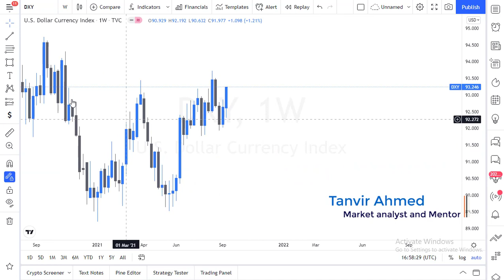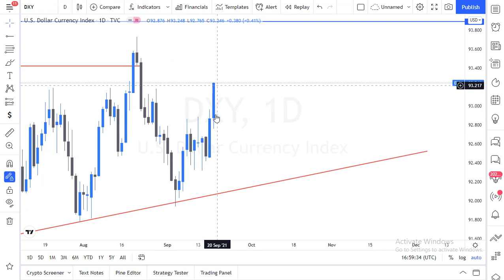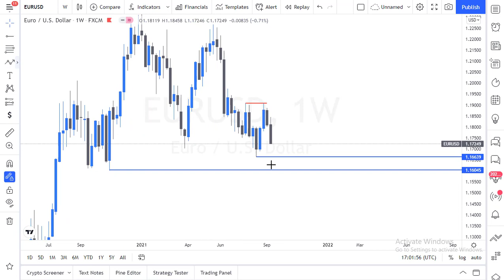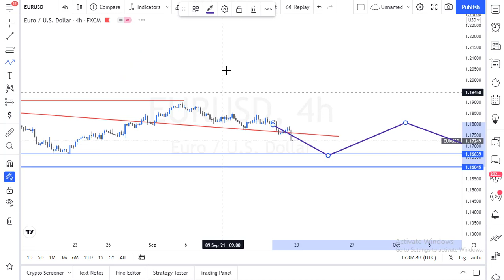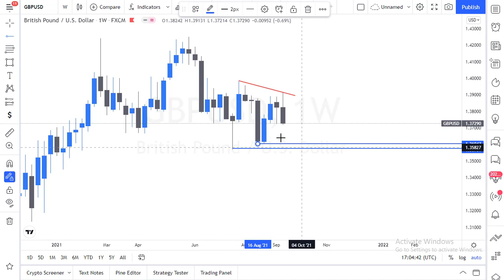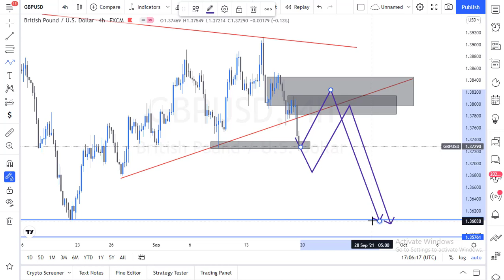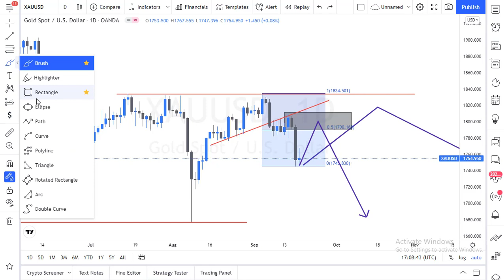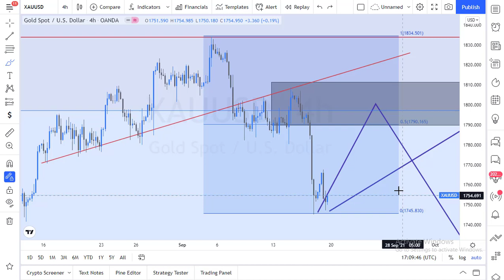Weekly outlook and setups VOL 11 (20-24)- 09 -2021 | Bangla FOREX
Hello traders! Glad to see you here!

Another amazing trading week full of opportunities and clear trending markets.

If you need any help or you want me to analyze another pair, create a specific video on a topic or anything else, please make sure to hit me a message or leave a comment! I really hope you will enjoy the content and will implement some of the trading tips I mention!

 I wish you an amazing trading week full of profits and high-quality trades! Stick to your plan and be disciplined!